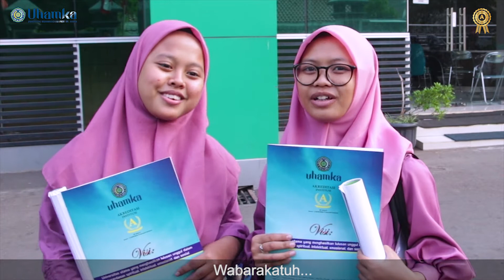CALON MAHASISWA BARU | FPSI | FIKES | UHAMKA